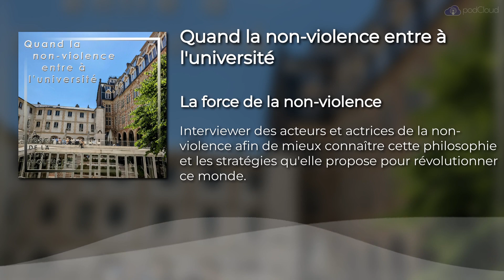Reportage : Quand la non violence entre à l'université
"Résistance civile, non-violence et paix : des concepts à l'action."
Journée de lancement du Groupe de Travail de l’Institut Pour la Paix à l'Institut Catholique de Paris.
Le 26 mai 2023 a eu lieu la première rencontre du groupe de travail “Non-violence, résistance civile et culture de la paix” hébergé par l'Institut Pour la Paix (IPP). Cet espace d’échanges et de réflexions mixte - universitaire et de la société civile - veut donner un élan à la recherche académique pour une meilleure compréhension des mouvements non-violents en cours, de leurs racines, méthodes et impacts notamment sur la culture de la paix.

Crédits :
Musique originale et mixage : Nikita Gouzovsky du groupe Zero Oxygen / @zerooxygen2143
Extrait du texte de "la Paix sur Terre" de Jean Ferrat.
Extrait du poème "C'est dimanche, je pense à vous" de Mohamed Benchicou.